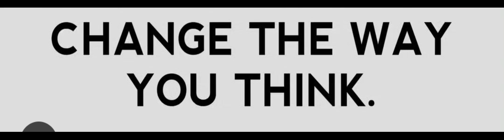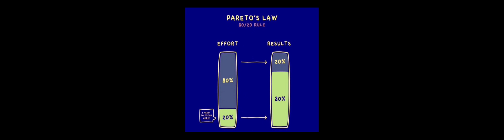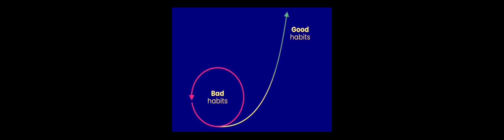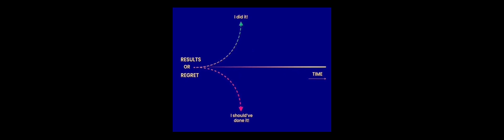Change the way you think